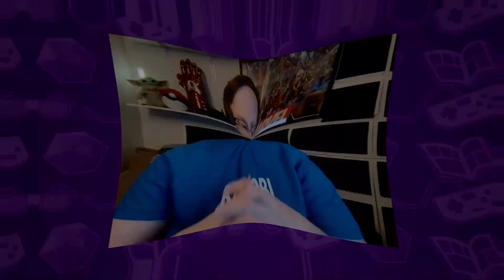Nerd Talk Episode 60: The Mandalorian Season 3:E8 "The Return"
The Nerds review the next episode of Star Wars: The Mandalorian S3:E8 "The Return".

Showrunner & Host -
Marc McDonald -

Guest Nerds -
Jake Riley -

J Simmons -
TheJSimmons.com

Editor -
Sean McDonald